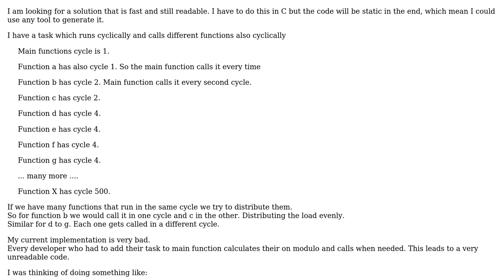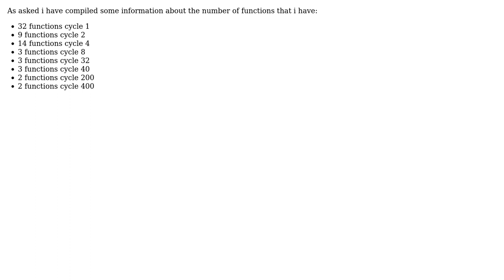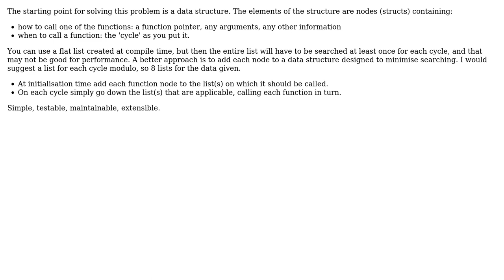Software Engineering: Distribute load evenly across many cycles (2 Solutions!!)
Software Engineering: Distribute load evenly across many cycles

With thanks & praise to God, and with thanks to the many people who have made this project possible! | Content (except music & images) licensed under CC BY-SA | Music | Images & others | With thanks to user RedX user Frank Hileman user david.pfx and the Stack Exchange Network Trademarks are property of their respective owners. You are responsible for your own actions.